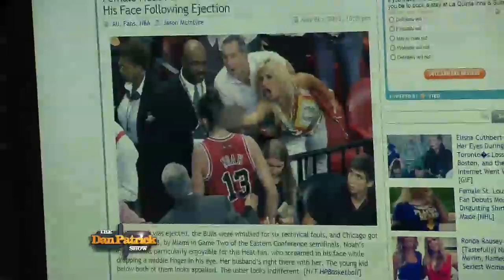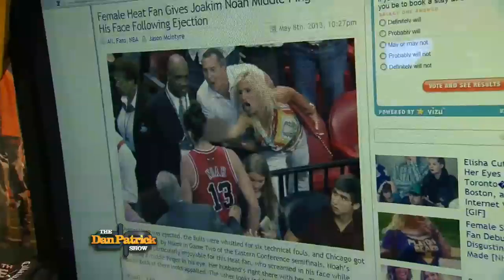DP Cold Open (Fan Gives Noah The Bird) 5/9/13